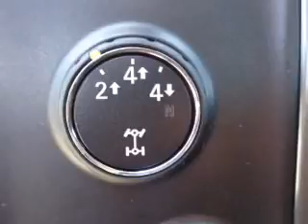2015 Chevrolet Silverado 2500HD - Saginaw MI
Year: 2015
Make: Chevrolet
Model: Silverado 2500HD
Trim: LT
Engine: 6.0 L, 8 cylinder
Transmission:
Color: Red
Mileage: 168
Address:
4200 Bay Road